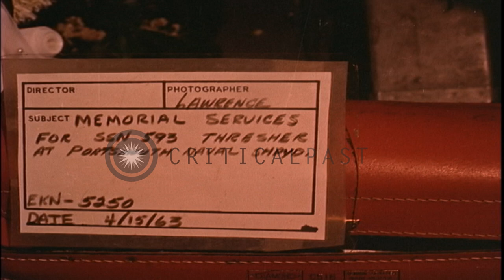Scale model of the USS Thresher is tossed out of the helicopter in flight during ...HD Stock Footage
Scale model of the USS Thresher is tossed out of the helicopter in flight during its Memorial services in the United States.

Memorial services for the US Navy nuclear fast attack submarine Thresher (SSN-593) at Portsmouth Naval Shipyard,United States. View of the interior of the helicopter. Scale model of US Navy nuclear fast attack submarine Thresher (SSN-593) built with flowers kept in the helicopter. Navy chaplain seated with other high ranking officers in background. Chaplain talks on microphone. He relaxes in helicopter in flight. A scale model of USS Thresher with number '593' written on it, is tossed out of the helicopter and thrown into the water. Destroyer ship underway in the form of a cross over area where USS Thresher sank. Location: United States. Date: April 15, 1963.

57,000+ broadcast-quality historic clips for immediate download.